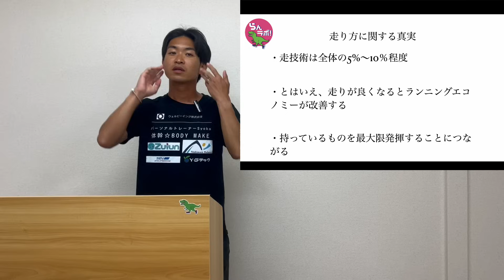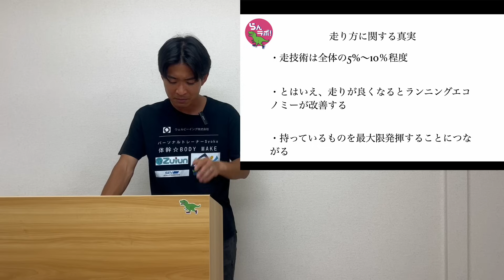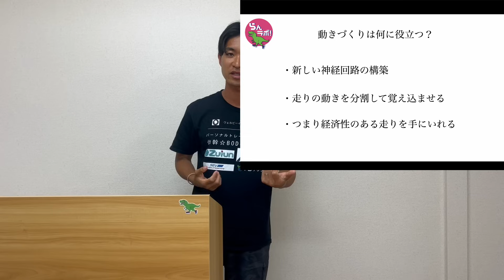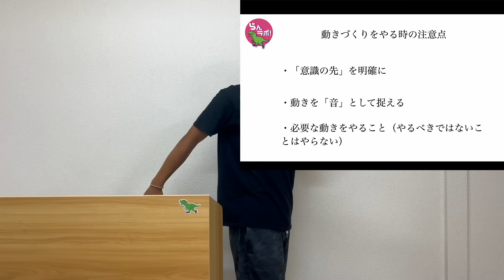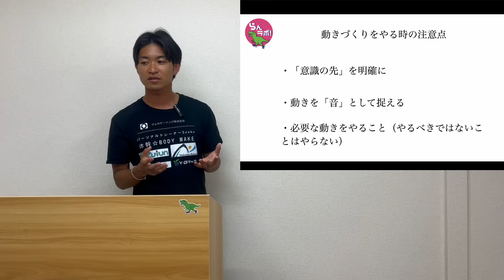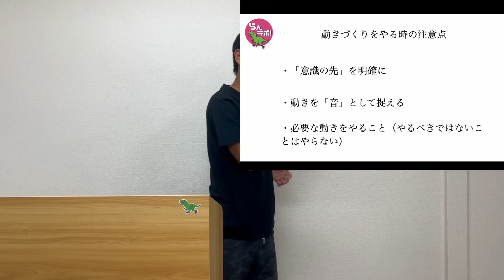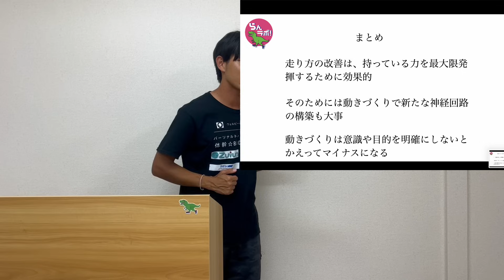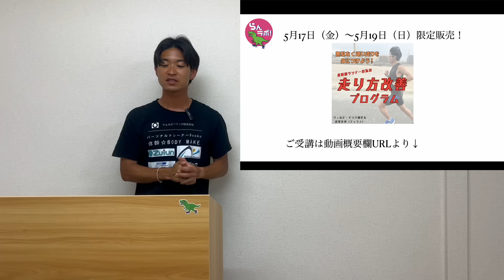長距離走やマラソンで走り方を改善すると何が変わるのか？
⭐︎講義の全編はこちらから⭐︎
「無駄なく速い走りを身につけよう！長距離ランナーの為の走り方改善プログラム」

※5月19日（日）までの限定販売です。

⭐︎書籍データプレゼント⭐︎
現在、メルマガ登録で大阪マラソン日本人トップが書いた書籍「長距離・マラソンが速くなるたった3つのポイント（定価1000円）」の電子データを無料プレゼント中！

受け取りはこちらから

ウェルビーイング株式会社副社長
日本ランニング協会認定 ランニングアドバイザー
ティラノ（深澤哲也）

Instagram（最新情報、トレーニング情報など投稿してます！）

ランナーの「欲しい！」がきっと見つかるオンラインサイト「らんラボ！」
HPはこちらから↓↓

パーソナルトレーナーSYOKO
体幹☆BODY MAKE

月間再生回数合計約10万回のウェルビーイングチャンネルのスポンサーを月額5万円で募集しております。ご希望の方は下記のURLより問い合わせページに入り、ご連絡をお願いいたします。